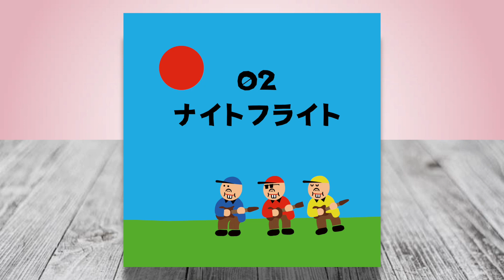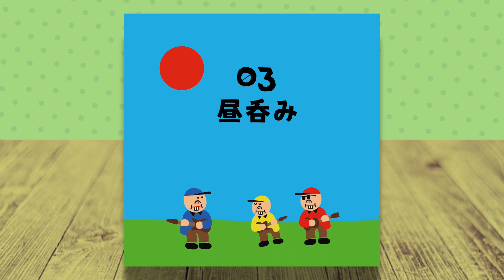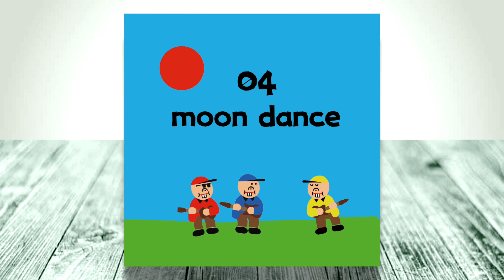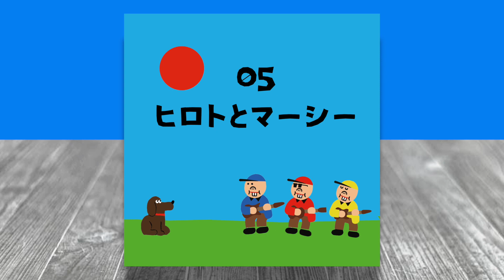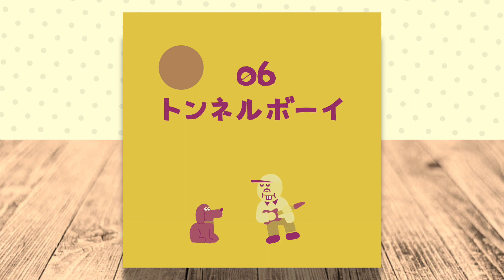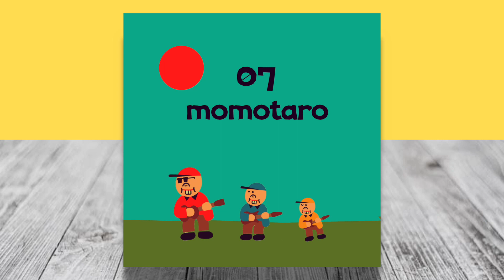GOING UNDER GROUND /「あたらしいともだち」ティーザー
GOING UNDER GROUND 通算15枚目のオリジナルアルバム「あたらしいともだち」全曲ダイジェスト。2022年3月リリース。